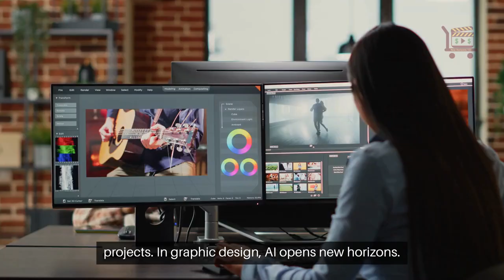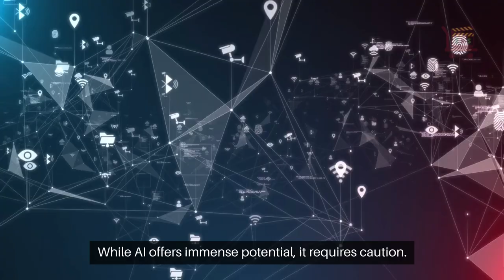Creative Projects Unleashed: AI’s Impact on Visual and Marketing Success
Artificial Intelligence is not just a technological marvel; it's an AI creative partner.

Together, humans and AI are crafting innovative projects that inspire and engage audiences.

AI-powered marketing solutions are transforming how brands connect with their audiences.

AI acts like a magic wand by analyzing consumer behavior and predicting trends, enhancing strategies with precision.

AI can identify the right audience with laser precision.

AI tools are revolutionizing creative workflows.

From predictive analytics to content creation, these tools turn data into strategy, offering marketers and artists a secret weapon to amplify their projects.

In graphic design, AI opens new horizons.

Tools like DALL-E and Adobe's Sensei help designers generate and edit images, turning concepts into vivid visuals.

AI is a collaborator, not a competitor.

It enhances writing by offering brainstorming and editing assistance.

Platforms like ChatGPT and Grammarly provide ideas and refine text, allowing writers to focus on creativity.

While AI offers immense potential, it requires caution.

Data privacy and maintaining authenticity are crucial.

Balancing AI's capabilities with human creativity ensures projects remain unique and respectful of individual rights.